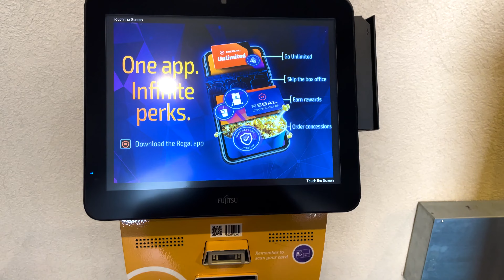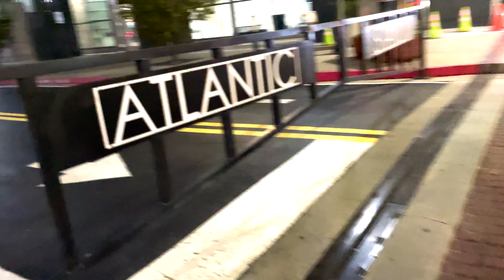Using ₹15000 Perfume - VLOG 57 | Oh Saha